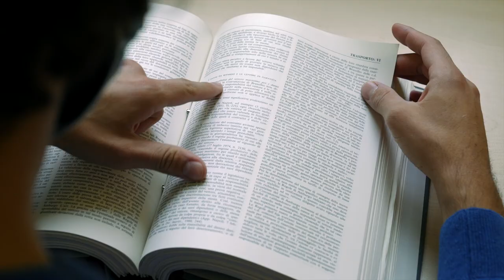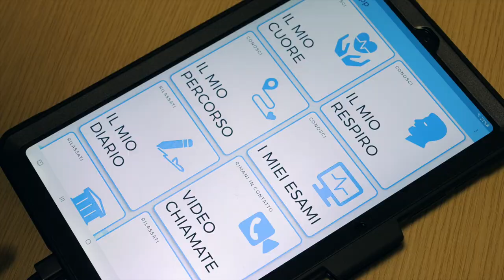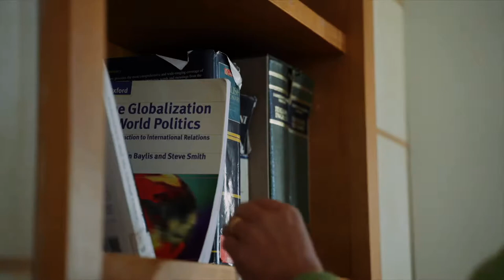Sant'Anna School look toward the future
❗ Towards three transversal research areas, where professors from multiple institutes can collaborate on topics that are central to our future such as health, sustainability, data science and artificial intelligence.
This is a strategic orientation that will allow the Scuola Superiore Sant'Anna not to lose its scientific disciplinary bases but to acquire and build a new working method, certainly more complex, but essential to change the pace of research itself.
🎥 In the video, the intervention of the rector of the Scuola Superiore Sant’Anna di Pisa Sabina Nuti